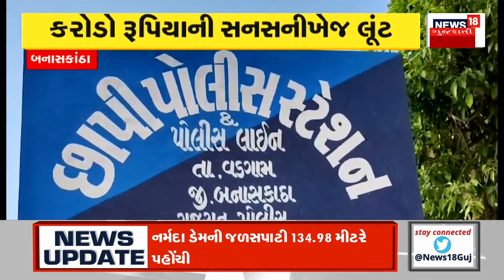Bhavnagar Rain | ભાવનગર પંથકમાં ધોધમાર વરસાદ | Monsoon | Water Logging | Heavy Rain | Flood | News18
Heavy rain in Bhavnagar Panthak

ભાવનગર પંથકમાં ધોધમાર વરસાદ. n18oc_gujarat